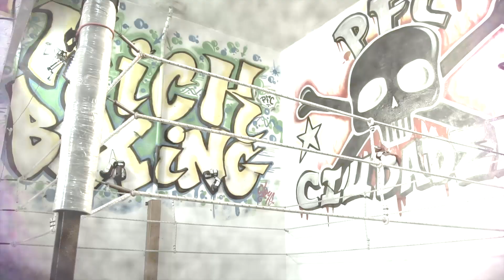Tráiler - Braian Okonski vs Matías Figueredo - Directv Sports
Ellos van por el título ISKA Argentino en la modalidad K1 en la categoría Súper Pluma.